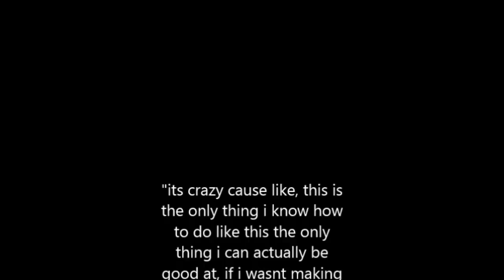K.money - Deaf or Blind (official music video)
K.money-deaf or blind on SoundCloud

Editor and director: Vincent Hernandez